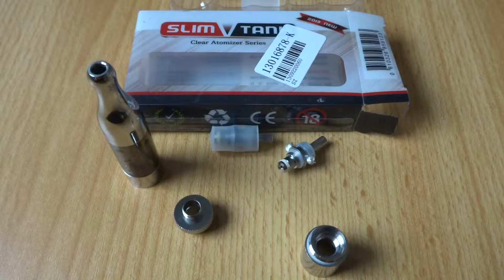EGO-X10 Atomizer and Two Atomizer Cores Grey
EGO-X10 Newest Bottom Heat-emitting Electronic Cigarette Atomizer and Two Atomizer Cores Grey